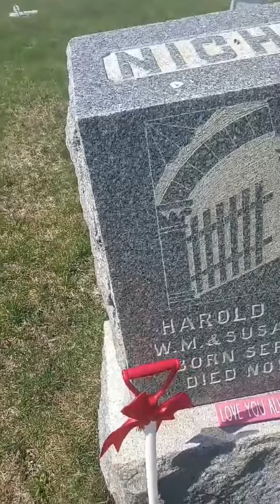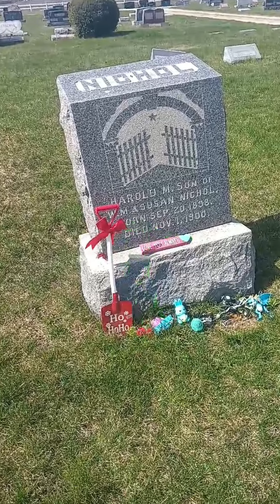SLS Harold the ghost